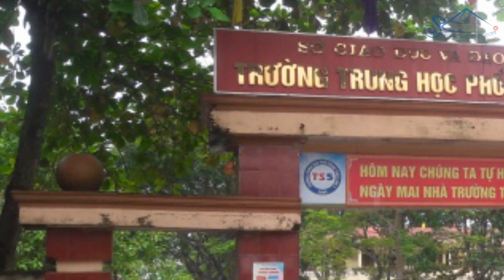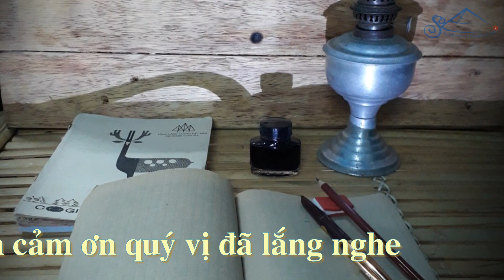NGHĨA BẠN BÈ (Hồ Nhựt Quang cùng Đài PT-TH Vĩnh Long)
Kính thưa quý thính giả thân mến,
Nếu trong gia đình thì có mối quan hệ như ông bà cha mẹ và con cháu, anh chị em, vợ chồng, ra ngoài xã hội thì tình bạn bè lại rất quan trọng. Vì thế ca dao tục ngữ Việt Nam có lời rằng:
 “Bạn bè là nghĩa tương thân,
Khó khăn thuận lợi, ân cần có nhau”.
Để bàn về tình nghĩa bạn bè, xin mời quý vị cùng nghe buổi chia sẻ giao lưu của Nhựt Quang cùng với biên tập viên Đài phát thanh và truyền hình Vĩnh Long trong chương trình NHỊP SỐNG VĂN HÓA, tiết mục THUẦN PHONG MỸ TỤC, chủ đề NGHĨA BẠN BÈ được phát sóng vào lúc 06:30-07:30 ngày Thứ Ba 26/05/2020.
Kính chúc quý vị luôn vui khỏe, hạnh phúc và thành công may mắn.
HỒ NHỰT QUANG